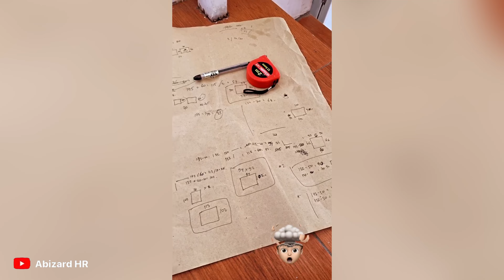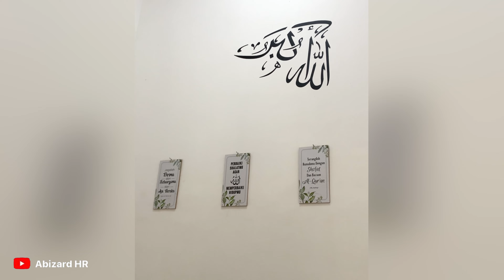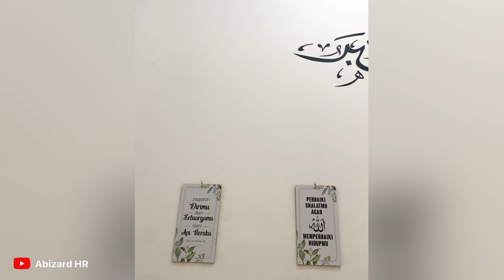Mengerjakan perkerjaan Rumah Dekorasi & Memperbaiki Rumah.